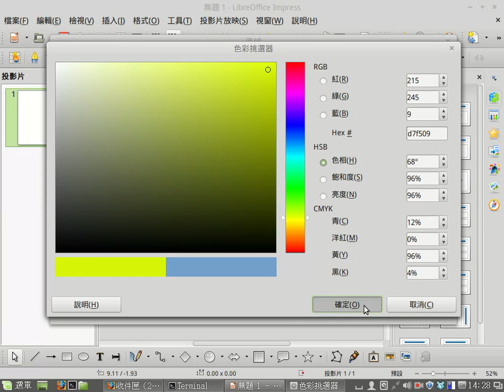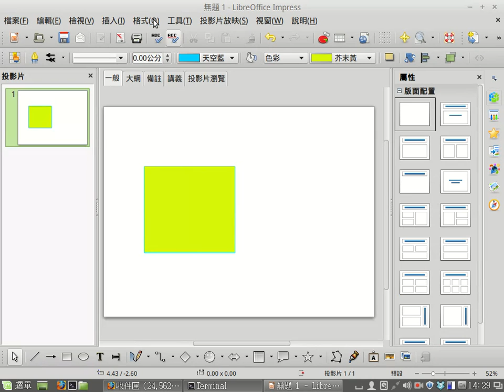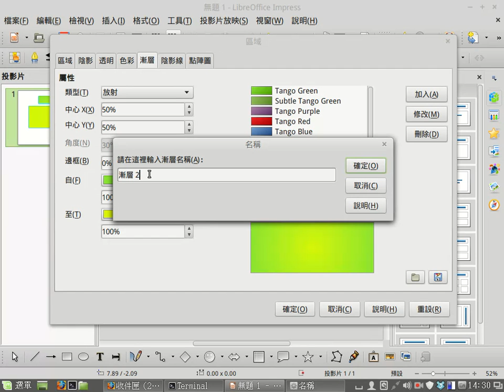Impress 自訂顏色